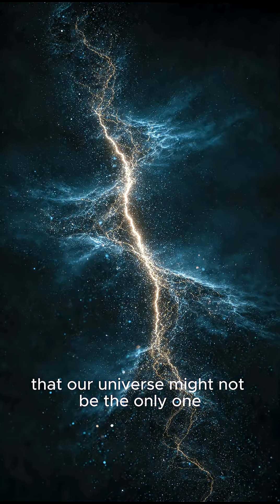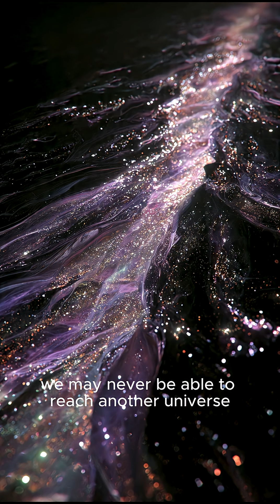Infinite Universes… Infinite YOU?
The MULTIVERSE — real or just sci-fi?
Physicists believe our universe could be one bubble in an infinite cosmic ocean.
Every decision, every quantum event, every moment could create a new branch of reality.

🌌 Infinite universes
🌍 Parallel Earths
🧬 Alternate versions of you
💥 Universe collisions
💻 Simulation layers

From quantum physics to cosmic inflation — the multiverse isn’t just a fantasy…
It’s one of the most serious theories in modern science.

If true…
We’re not alone.
Not even close.

✨ Do you believe in alternate realities?